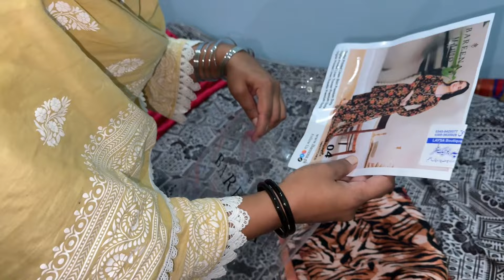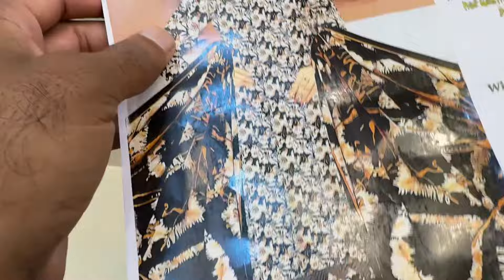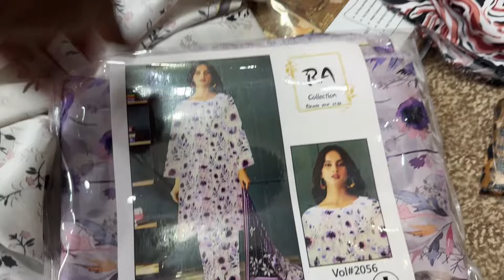Finally Finally Sab Ka Intazar Howa Khtam Sab Reveal